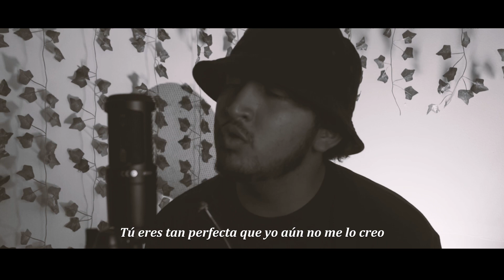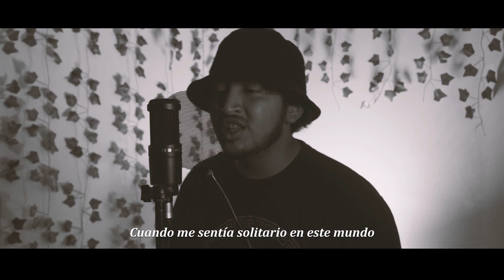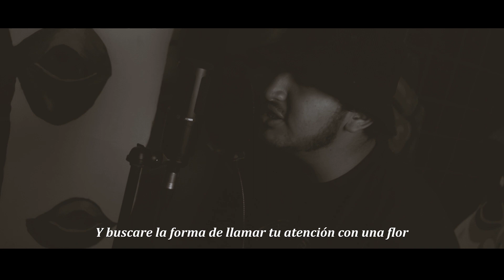FLOR - JOMEM (video oficial)